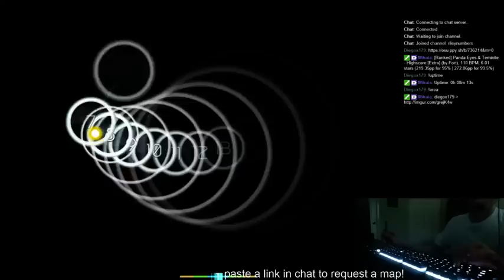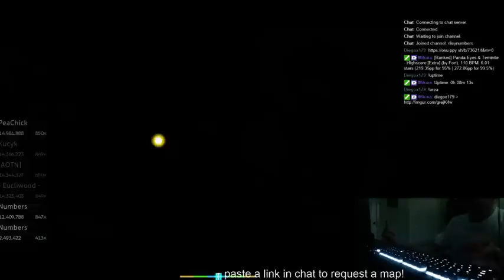Rog Unlimitation Acc choke